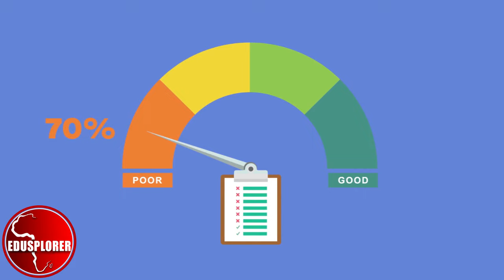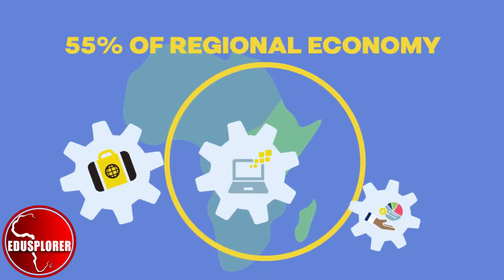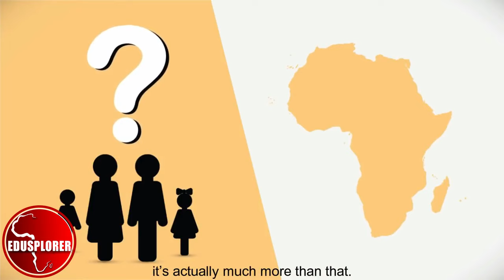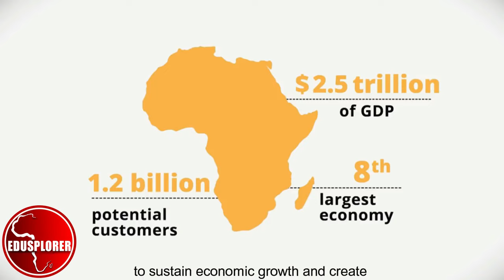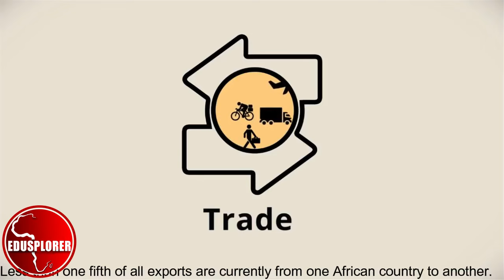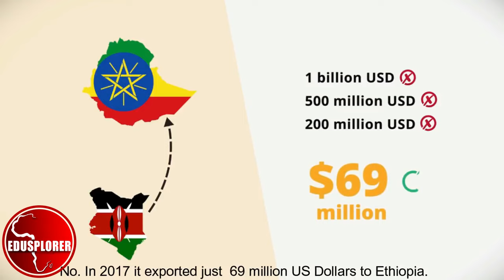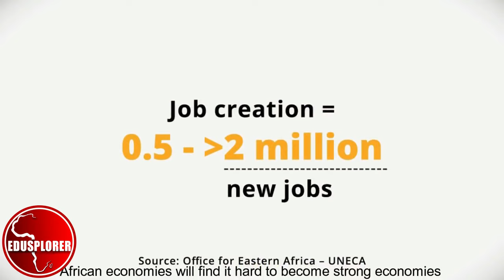Why EAST AFRICAN Countries Must Invest In JOBS to Reduce Unemployment. Tanzania Kenya, Uganda Rwanda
Tanzania Kenya and Uganda are some of the largest and fastest growing economies in East Africa. Investments in jobs creation activities will solve the high rates of unemployment in East African countries. The economy and business environment looks strong and with some of the better performing economies according to world bank and the international monetary funds come from East Africa. Kenya economy of over $110 billion with Tanzania following behind in billions of dollars has experience some shocks with the reduced food prices and the Russia Ukraine war blocking grain prices in the black sea. Tanzania does business with China and the United states including countries of the European union. Unemployment rates in Kenya Uganda and Kenya considering the consumer price index in these countries has slowed with high inflation amongst Africa economies. Universities in east Africa continue to increase their number of graduates but the jobs created does not match the skills and populations. This video gives and picture how the African continent free trade can help the countries of Africa  east Africa in particular increase job prospects to grow the economies.
Julius Nyerere International Airport (DAR), Kilimanjaro International Airport (JRO) Zanzibar Abeid Amani Karume Airport (ZNZ) Runways for “Fly-In” safaris. Internal Flights. Mwanza airport. Kenyatta International Airport (JKIA) in Nairobi. While in Tanzania, you can go to the 10 of the most beautiful places to visit in Tanzania, Serengeti National Park, Zanzibar, Nungwi, Kilimanjaro, Mnemba Island, Ruaha National Park, Mafia Island, Lake Manyara, Ngorongoro Crater, Mahale Mountains. Beautiful island of Zanzibar is a holiday destination. Tanzania history, culture and tradition and tradition would also attract investors coming and visiting Dar es Salaam, Dodoma, Tanzania. Some of the best places to visit in Uganda like Kibale National Park, Ssese Islands, Bwindi Impenetrable National Park, Murchison Falls National Park, Entebbe, Queen Elizabeth National Park, Mount Elgon National Park, Lake Mburo National Park, Mgahinga Gorilla National Park. ts abundant wildlife includes chimpanzees as well as rare birds. Remote Bwindi Impenetrable National Park is a renowned mountain gorilla sanctuary. Murchison Falls National Park in the northwest is known for its 43m-tall waterfall and wildlife such as hippos.